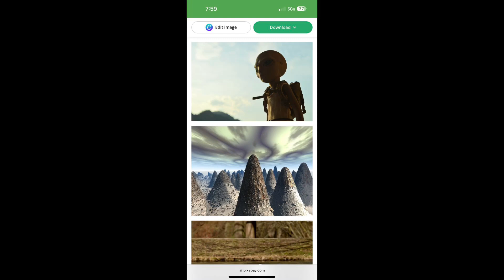"ani"iY?"T"_|_"hi"i♾️?"ng that ha"s "the" W♾️Rd gen💨me☦️ "i"i♾️?"n i"i♾️?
"ne..". d "T" "h"RU exi💨?s☦️ence ♾️:39 AM

", ..rr'e firreD, Trump.." ♾️:113 AM

"n..,". W"e..". "rr"R"e al..". "l..". "i"i♾️?"n..". "T" "🌎..gethe.." R ♾️"..". s"even..". ♾️:1♾️ AM

"r perin ..hange..". d "hi"i♾️?"m..". ♾️:🪐1♾️ AM

"beat p..". U ♾️:🪐♾️ AM

", nigge..". ♾️:🪐♾️ AM

"he 🗣️ bama ..t..piD..". ♾️:🪐9 AM

"r perin..". s"erri"i♾️?"..". Is"li"iY?
"🗣️ bama a m..rr..n..". ♾️:11 AM

".."iYU?☦️ s"h..". U"l..". d "..". U"t r perin 🛹i"i♾️?
"ng..". ♾️:13 AM

"hate that D..". U"De..".
", t..". W"errp..". ♾️:14 AM

".."iYU?☦️ d"elete that.." ♾️:11♾️ AM

"bush 🗣️ .."ime?☦️ ".."iYU?☦️
", he ha"s "t..". "avenge h.. DaD"_|_ ♾️:31111 AM

"fi"i♾️?"ve..". ♾️:"ni"i♾️?"ne..". ♾️:9 AM

"ve .. i"i♾️?
".."iYU?☦️ 9:11111 AM